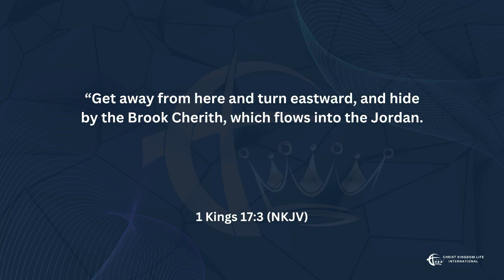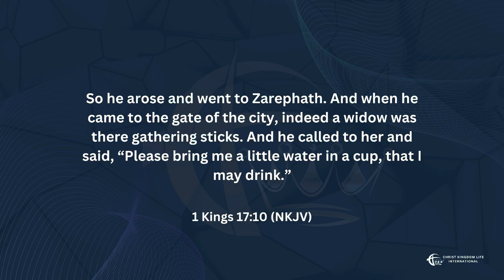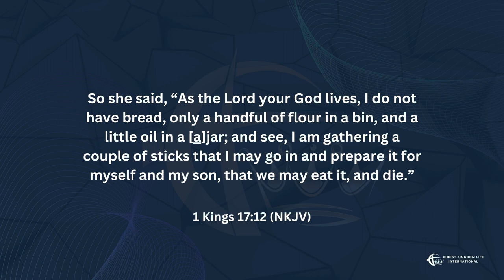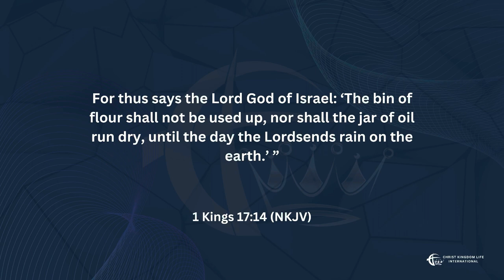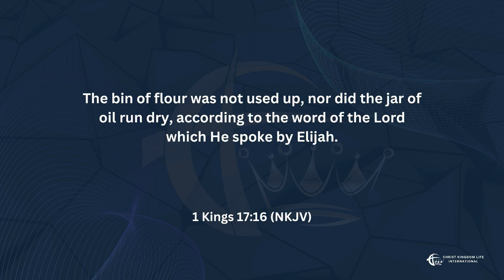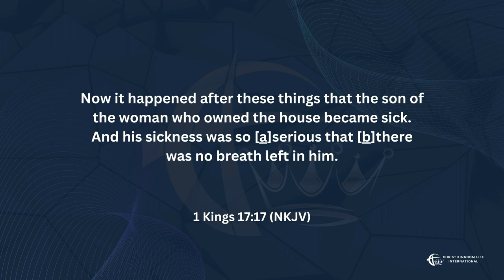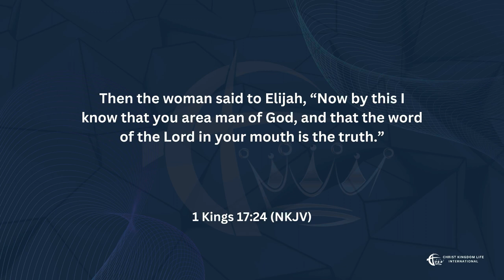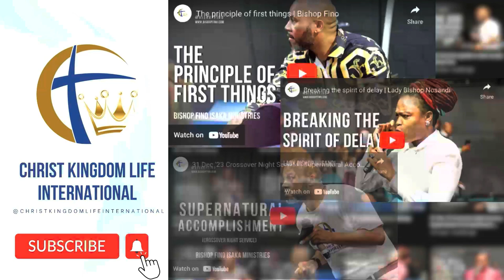Church Giving and it's Own Economy (prt2) | Bishop Fino Isaka